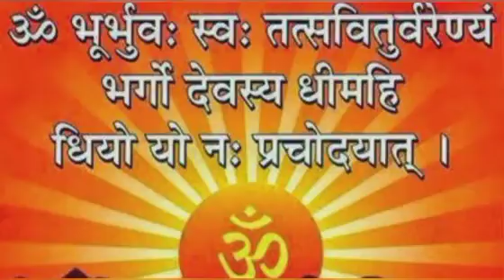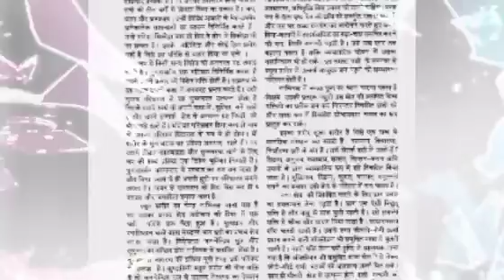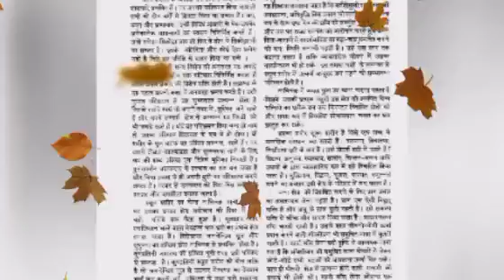Gayatri Mahavigyan Part, गायत्री महाविज्ञान भाग, Super Science of Gayatri